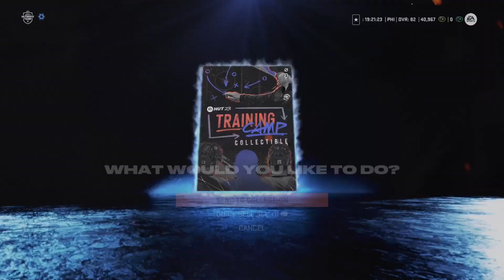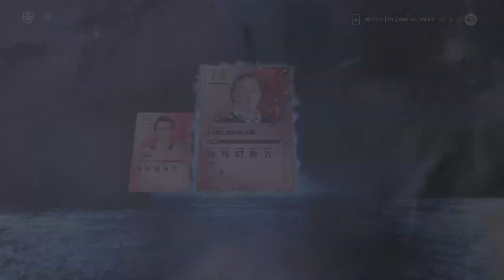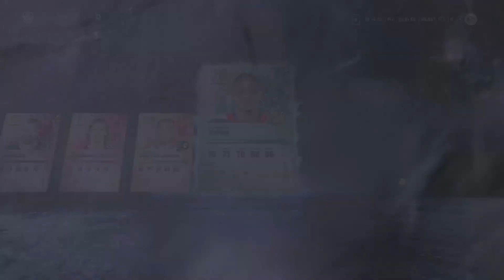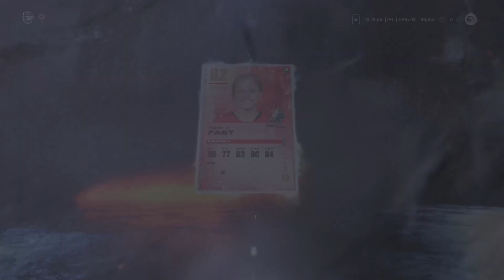NHL 23 HUT | *OPENING 20 PACKS*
Be sure to follow on twitch @ Jet_Branch so you can watch the videos live before they go up on YouTube!